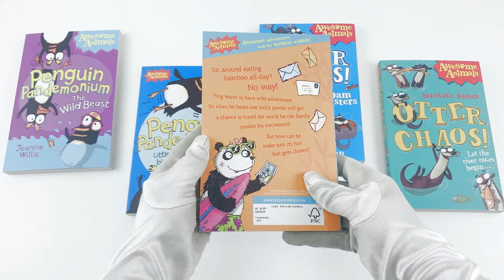Awesome Animals Series 12 Books Collection Set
Meerkat Madness
It's time to ACT! We mad little meerkats WILL travel to see the Blah Blah mounds and we SHALL live to tell a tale or two... ! Mimi, Skeema and Little Dream love hearing tales from their Uncle's glory days - stories of the Upworld, of befriending blah-blahs and battling the enemies in the grasses and the skies... They're just not quite sure they believe him. But then they find a mysterious object buried in the sand and it isn't long before they are caught up in a daring adventure of their own! Join Uncle and the intrepid pups on their hilarious journey to Far Burrow.

More Meerkat Madness
Wup! Wup! Wup! Action stations! The Really Mad Mob of meerkats is on the move again... Mimi, Skeema and Little Dream are unhappy when Uncle invites a fluffy, female stranger to join the Really Mad Mob. So when Little Dream dreams that their missing mama is calling him, the kits set off to search for her. But a lost lion cub has other plans for them... Join the meerkat kits on a crazy adventure across the Kalahari desert!

Raccoon Rampage
The Hole-in-the-Tree gang, led by Quickpaw Cassidy and The Sunshine Cub, is the most daring group of raccoons in town. But when these cheeky chancers carry out the biggest, boldest heist of their lives, they push the neighbourhood too far. The heat is on and the gang goes on the run in a wild adventure that ultimately teaches them that there’s no place like home.

Penguin Pandemonium - The Rescue
Two baby penguins are missing and the rest of the City Zoo penguins set out across the zoo on a daring rescue mission. They hang with the monkeys, fish for clues in the aquarium and try not to get spotted by the leopard in a fast-paced adventure full of fun.

Panda Panic
Ping the panda lives with his mum and twin sister An on the Wolong nature reserve in China. Although his name means ‘peaceful‘ in Chinese, he’s anything but! Ping craves adventure and excitement but unfortunately he is a panda… and pandas do pretty much nothing except eat bamboo for around 14 hours a day and poo up to 40 times a day.

Panda Panic - Running Wild
Ping the panda lives with his mum and twin sister on the Wolong nature reserve in China. Although his name means ‘peaceful‘ he’s anything but! Ping craves adventure and excitement but unfortunately he is a panda… and pandas do pretty much nothing except eat bamboo.

Penguin Pandemonium
Rory the rockhopper penguin loves showing off, but with few visitors to the zoo, life has become a little dull. If things don’t improve the zoo might have to close. So when the keepers install PENGUINCAM Rory grabs his chance with both flippers, organising a dazzling penguin talent show to pull in the crowds…

Otter Chaos!
The otterly bonkers Brown family are HUGELY excited, as today’s the day they move to their new home. But when they get there they find the beastly Black family have got there first!

Llama Drama
It’s a HUGE surprise when Farmer Palmer chooses Lewie the llama to guard his new lambs. It’s the most important job on the farm and everyone thought he’d pick the biggest strongest, loudest llama. Lewie is the best at singing and dancing but is he a match for a cunning coyote?

Koala Calamity
At least, that’s what our cool koala buddies Dude and Bro, and little brother Squirt WERE doing, till one day they wake up to find they’ve missed their transfer from the koala sanctuary to the zoo across town, and will now have to find their own way there before Mum and Dad find out they’re missing. Can they make it across town in their stolen zoo buggy or will the day end in one great big koala calamity?

Penguin Pandemonium - The Wild Beast
Rory and his pals have got their flippers in a flap! The swimming, singing, snowboarding penguins of City Zoo have got competition. There’s a new arrival at the zoo and he’s stealing all the limelight! But is Frosty the polar bear cub friend or foe?

Otter Chaos - The Dam Busters
There’s a new family on the river… the beavers. And they’re ruining everything for the Otters. The beavers’ big fat dam has blocked up the river and worse… it’s stopped their supply of delicious crayfish! Something must be done! It seems like things can’t get any worse for our otters until they discover a mountain lion has also moved in. Can the riverside families overcome their differences to scare off this hungry-looking foe?